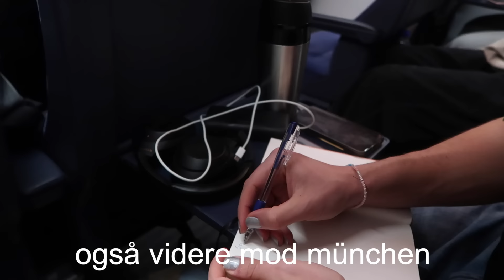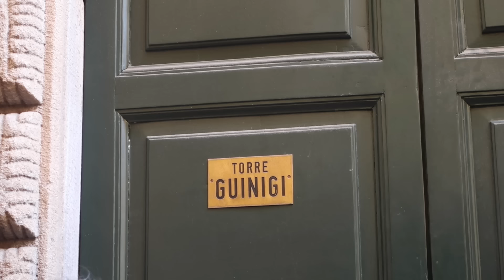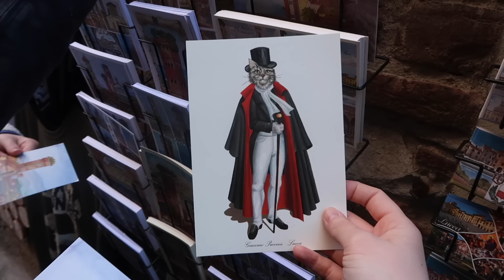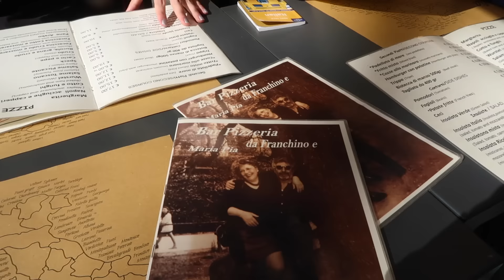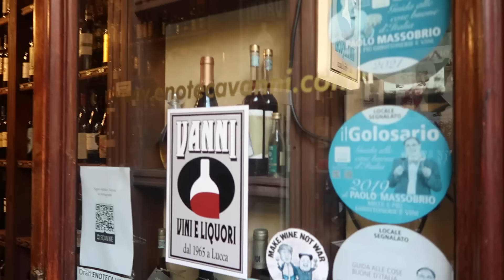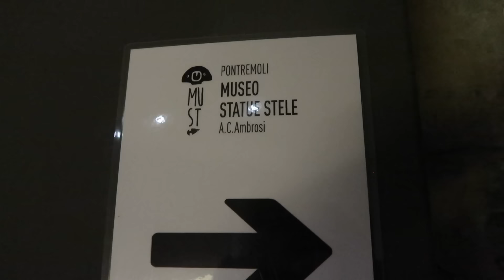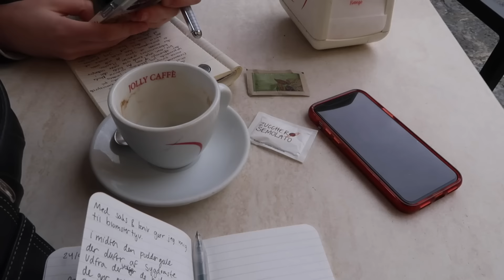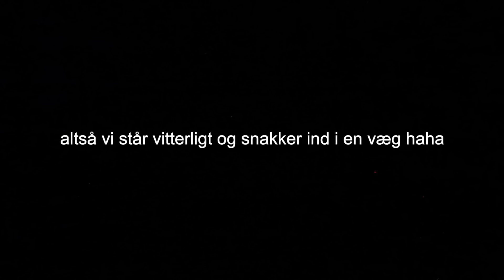på studietur med højskolen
forfatterlinjen på tur til italien, det bliver ik bedre!
tak fordi du ser med, det betyder meget
kæmpe knuuuus

følg med på insta @ronjajurs